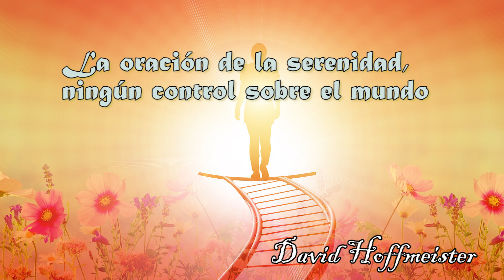La oración de la serenidad, ningún control sobre el mundo.David Hoffmeister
David Hoffmeister es un maestro espiritual reconocido internacionalmente,David es un místico moderno,un símbolo, un ejemplo viviente de demostración de las enseñanzas no duales de Un Curso de Milagros, influyendo en muchas personas por su estado de paz constante, su alegría permanente y su dedicación a la Verdad.
Si estás interesado en su enseñanza, que recomiendo , te comparto su canal de youtube:
si te interesan libros inspirados en un curso de milagros, espiritualidad, te invito a entrar a esta página
Gracias por ver el video, si te gusta el material que comparto puedes apoyar mi trabajo al darle un like,compartirlo o suscribirte al canal,activar la campanita para informarte cuando subo nuevos videos.
DONACIONES
Si consideras que estoy haciendo un buen trabajo y que lo que comparto de UCDM es importante, puedes ayudarme al mantenimiento de este canal .Gracias infinitas ❤️👇

      Muchas gracias por estar en el camino compartiendo el mismo Propósito.